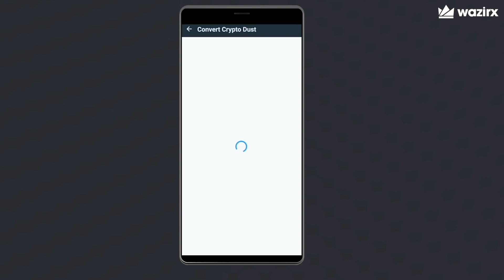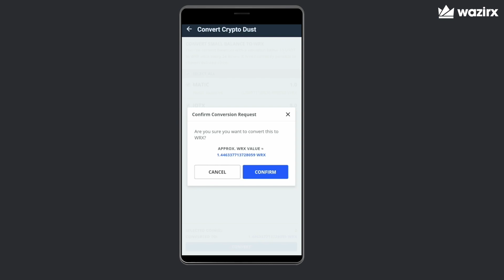CRYPTO DUST কে WRX এ রূপান্তর করুন | WazirX Tutorials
Crypto balances with very small values are called dust. Usually, dust balances are tiny, leftover amounts and lower than the minimum withdrawal or trading amount, and in fact, even lower than the trading fee amount!

There are over 195 tokens listed on WazirX. If you trade multiple crypto assets, you might have dust balances of various assets in your wallet which you can neither withdraw nor trade. Dust conversion feature solves this problem of having various unusable, tiny balances by converting it into a single useful token.